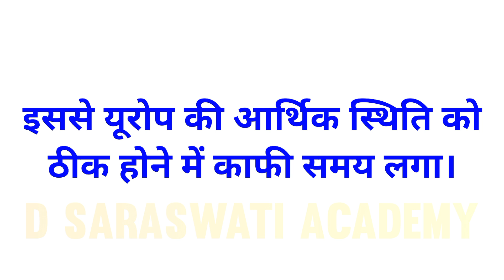विश्वयुद्ध के कारण यूरोप में कामकाजी उम्र के पुरुषों की मौत | भूमंडलीकृत विश्व का बनना | Class 10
विश्वयुद्ध के कारण यूरोप में कामकाजी उम्र के पुरुषों की मौत | भूमंडलीकृत विश्व का बनना | History Class 10 Question Answer

Keywords-

विश्वयुद्ध के कारण यूरोप में कामकाजी उम्र के पुरुषों की मौत
विश्वयुद्ध के कारण यूरोप में कामकाजी उम्र के पुरुषों की मौत answer
विश्वयुद्ध के कारण यूरोप में कामकाजी उम्र के पुरुषों की मौत class 10
विश्वयुद्ध के कारण यूरोप में कामकाजी उम्र के पुरुषों की मौत khan sir
विश्वयुद्ध के कारण यूरोप में कामकाजी उम्र के पुरुषों की मौत history class 10
Vishvayudh ke karan yurop me kamkaji umar ke purushon ki maut
Vishvayudh ke karan yurop me kamkaji umar ke purushon ki maut answer
Vishvayudh ke karan yurop me kamkaji umar ke purushon ki maut class 10
Vishvayudh ke karan yurop me kamkaji umar ke purushon ki maut khan sir
Vishvayudh ke karan yurop me kamkaji umar ke purushon ki maut history class 10
itihas class 10 chapter 3
itihas class 10 chapter 3 in hindi
itihas class 10 chapter 3 question answer
bhumandlikrit vishva ka banna class 10 in hindi by khan sir
bhumandlikrit vishva ka banna class 10 in hindi one shot
bhumandlikrit vishva ka banna class 10 in hindi question answer

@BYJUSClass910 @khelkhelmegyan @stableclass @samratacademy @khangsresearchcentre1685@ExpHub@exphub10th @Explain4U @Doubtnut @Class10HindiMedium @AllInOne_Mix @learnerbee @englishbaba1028